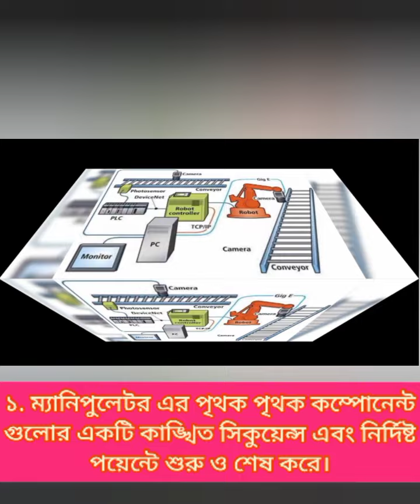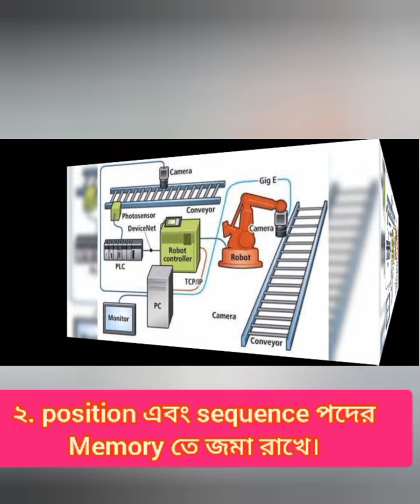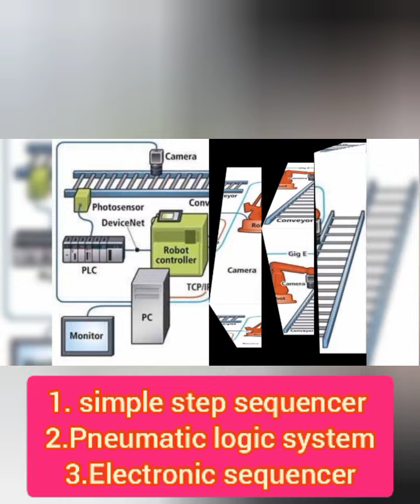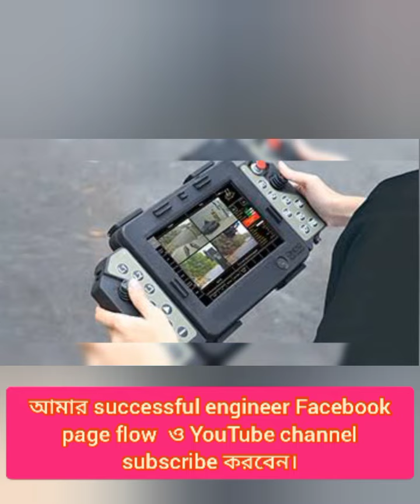রোবট কন্ট্রোলার কি ও কেন?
রোবোটিক কন্ট্রোল হল এমন একটি সিস্টেম যা রোবটের চলাচলে অবদান রাখে। এতে যান্ত্রিক দিক এবং প্রোগ্রামযোগ্য সিস্টেম জড়িত যা রোবটগুলিকে নিয়ন্ত্রণ করা সম্ভব করে তোলে। রোবোটিক্স বিভিন্ন উপায়ে নিয়ন্ত্রণ করা যেতে পারে, যার মধ্যে রয়েছে ম্যানুয়াল নিয়ন্ত্রণ, বেতার নিয়ন্ত্রণ, আধা-স্বায়ত্তশাসিত এবং সম্পূর্ণ স্বায়ত্তশাসিত।